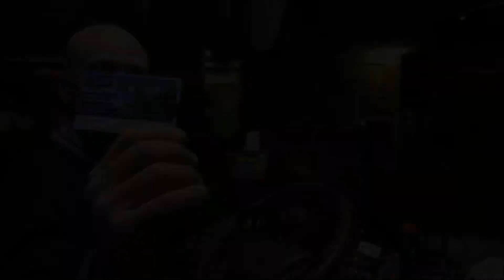Promo Gita Sestriere 17 Dicembre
IL FREDDO CI HA DATO ALLA TESTA!! solo per i nostri soci OFFERTA SHOCK 20eu BUS + SKIPASS VIA LATTEA + CLASSICA MERENDA
iscrizioni online, in sede, o al bar Principe entro il 14/12 con il versamento dell'intera quota